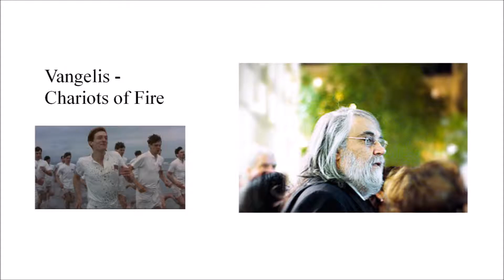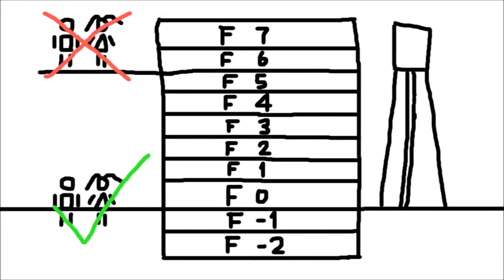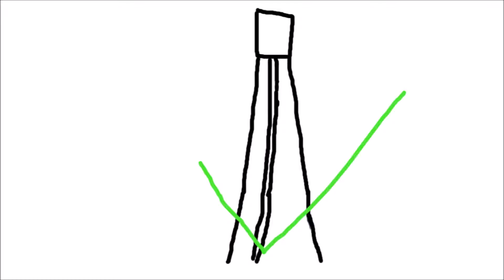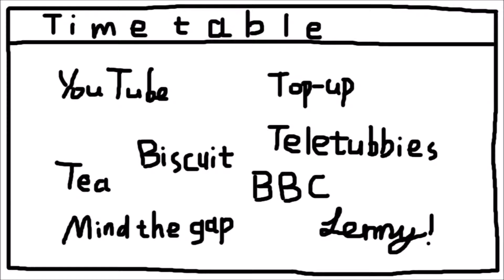Story Time: The Office Building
The story of an office building being upgraded.

Voiceover by Lenny
Written by Lenny